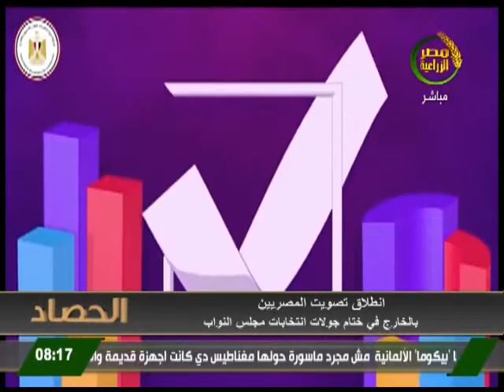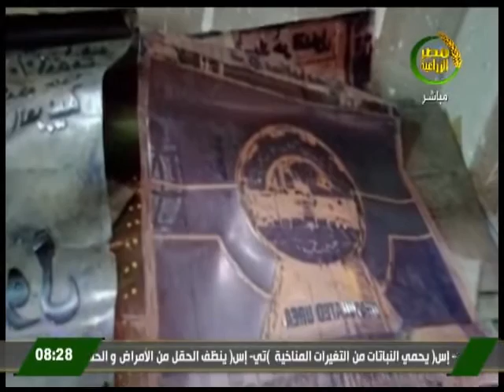الفقرة الاخبارية من برنامج الحصاد 3 12 2020